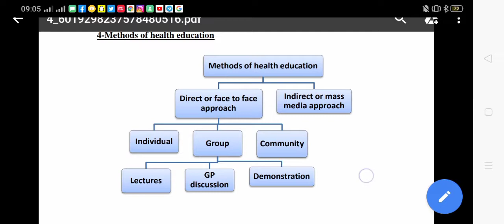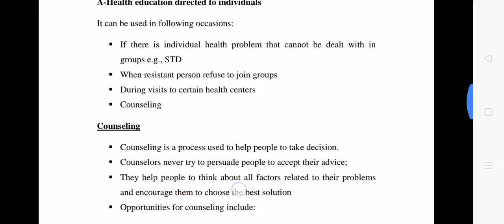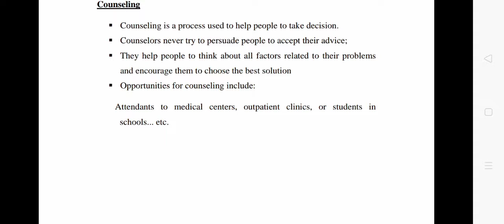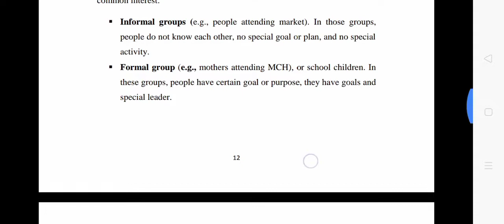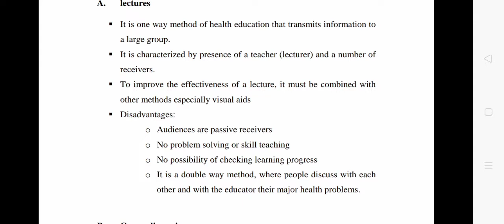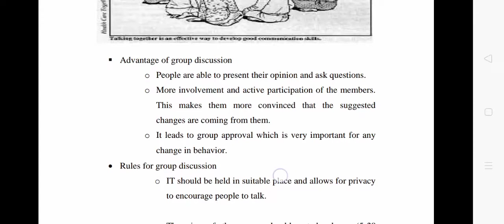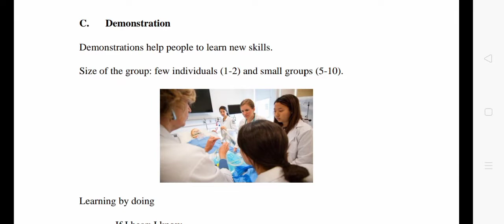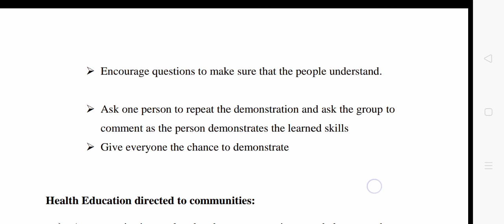شرح استراتجي من صفحه 10 ل 15 للزميله ايه احمد